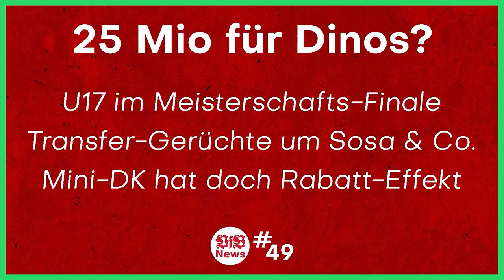Best Of VfB Stream Reactions | Chancenwucher, VAR & Co. 🤬 | AFM-VfB